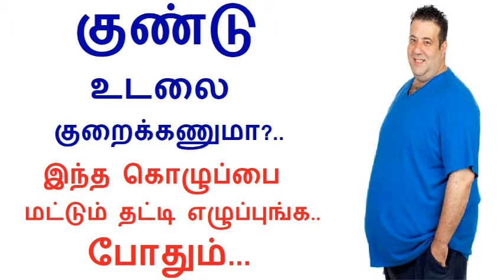Can 'brown fat' really help with weight loss in Tamil | Rahul Fitness Health tips